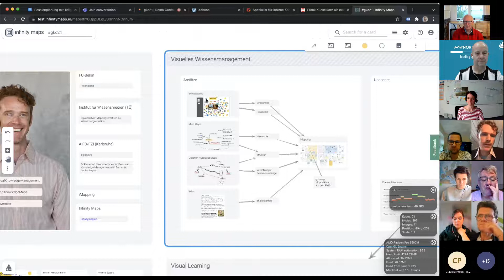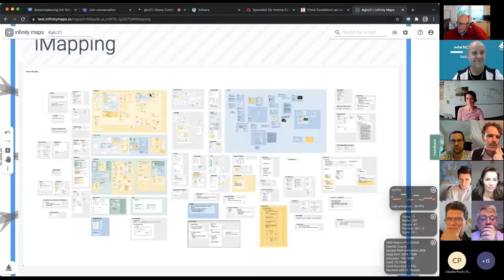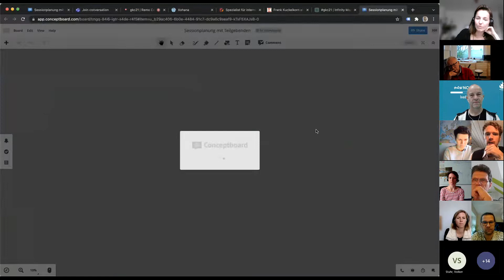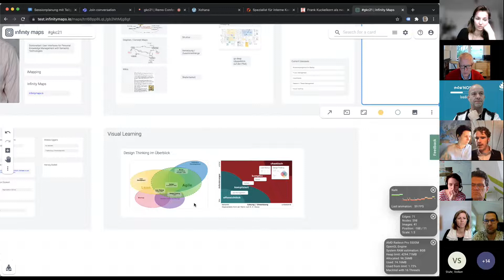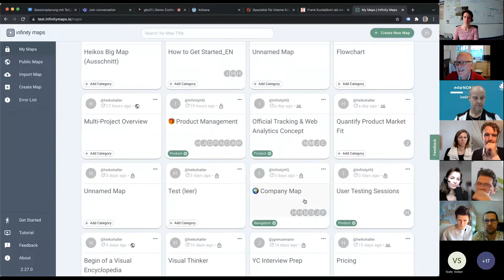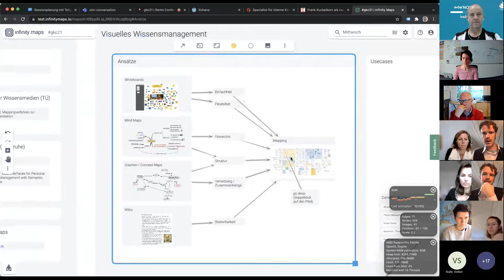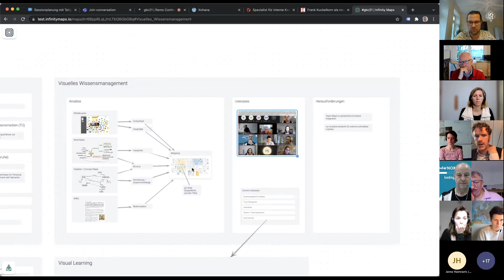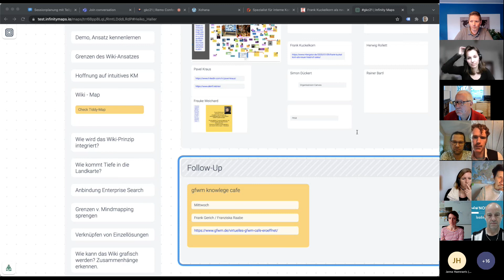gkc21: "Wiki meets Whiteboard - Combining the benefits! Visuelles WM mit Infinity Maps"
Aufzeichnung der Session von Heiko Haller auf dem GfWM KnowledgeCamp 2021.